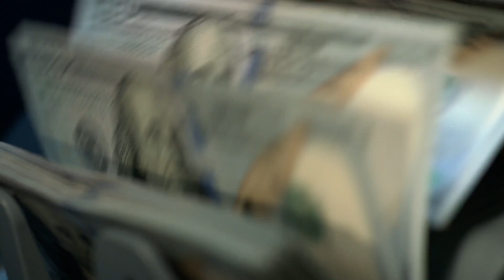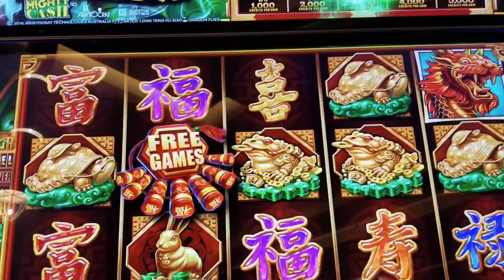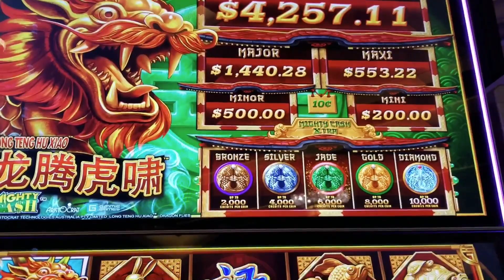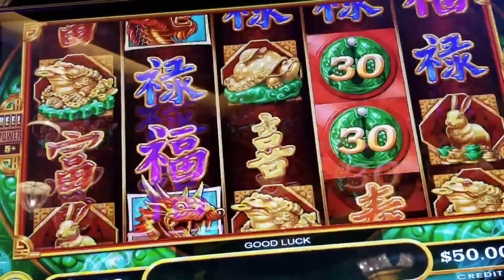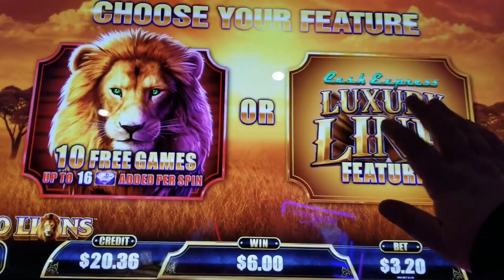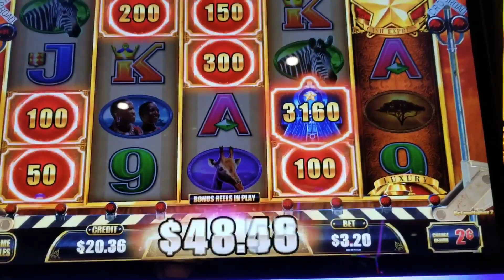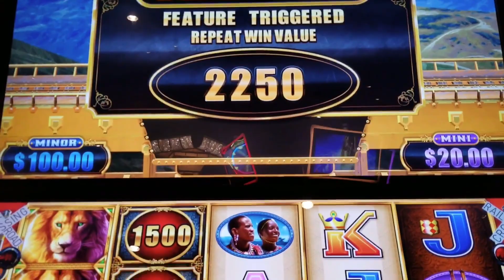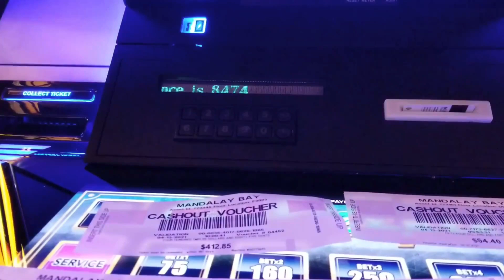PART 2 LUXURY LINE CASH EXPRESS GOLD TRAIN ARRIVES $400 FP SEE WHAT WE ENDED WITH😍🎰🔮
Part 2 of our freeplay challenge , we took 400 in freeplay at Mandalay bay to see how much of an outcome we would get. Played 4 different slots, piggy bankin, thunder cash, mighty cash, and Luxury line slots. We had a great return on the freeplay. How do you do on your freeplay ?